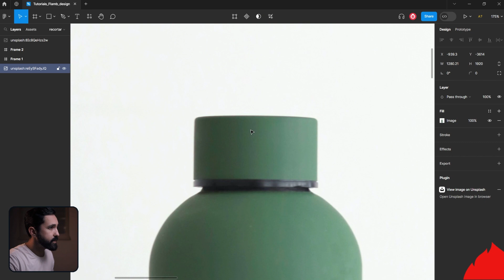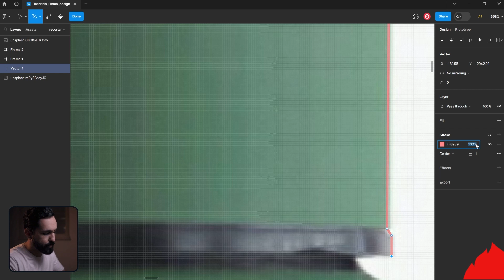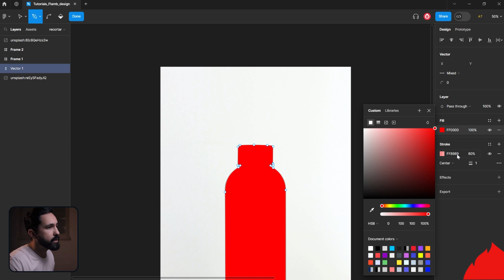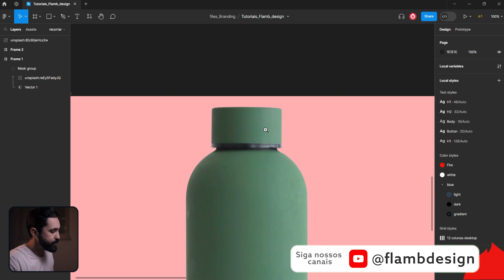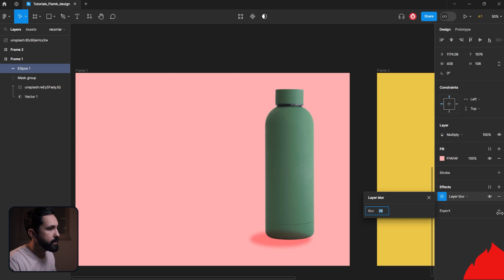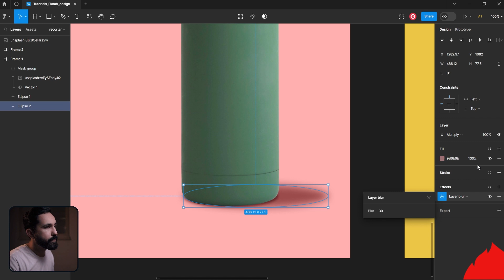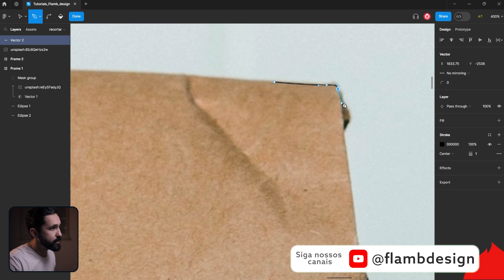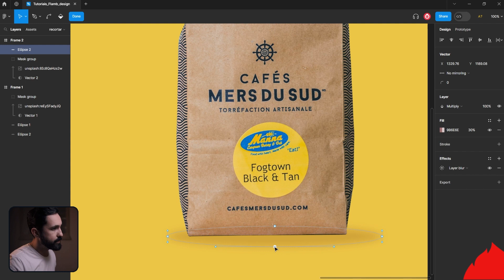Como recortar imagens no @Figma. Sem Photoshop! (caneta, pen tool, nodes, edição imagens)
Sem Photoshop! Recorte de Imagens no Figma com Caneta/ Pen Tool.

00:00 Recortar imagem no Figma.
00:30 Recortando a garrafa
07:55 Recortando embalagem
Sem Photoshop! Recorte de Imagens no Figma com Caneta e Pen Tool

Olá, pessoal! Hoje vou compartilhar como fazer recortes de imagens no Figma de forma ágil e eficiente, usando diferentes ferramentas e técnicas. Acompanhem comigo essa jornada para dominar o recorte de imagens!

Exploraremos diversas opções, desde a clássica Varinha Mágica até técnicas mais avançadas como a criação de shapes personalizados. Vamos aprender a realizar recortes precisos e detalhados, perfeitos para elevar a qualidade das suas composições visuais.

Muitas vezes, temos à disposição ferramentas poderosas, como a Varinha Mágica e plugins no próprio Sigma, que podem nos surpreender com resultados incríveis. No entanto, existem momentos em que nada supera a técnica manual, o "meter a mão na massa", para obter recortes precisos e detalhes sutis.

Neste tutorial, vou conduzir você em duas situações diferentes de recorte. Primeiro, vamos mergulhar em uma técnica semelhante à usada no Photoshop, onde criamos um shape para definir a área de recorte. Em seguida, vamos explorar um recorte mais orgânico, que exige mais habilidade e delicadeza.

Para o recorte com shape, como exemplo, vamos usar uma garrafa. A estratégia é criar um vetor personalizado que siga as curvas do objeto e, com isso, definir uma máscara para o recorte. Já para o recorte mais orgânico, usaremos uma xícara de café, onde vamos ajustar os nós para obter um resultado natural.

A dica essencial aqui é praticar, praticar e praticar. Mexer nos nós pode parecer simples, mas requer treino para alcançar recortes precisos. Acompanhe o vídeo para entender melhor e, caso precise, veja o tutorial sobre edição de nós que deixei no card.

E não para por aí! Vou te mostrar como criar um leve efeito de sombra para dar profundidade aos seus recortes. Dessa forma, suas composições ganham ainda mais realismo e destaque.

Espero que essas dicas e técnicas facilitem seus trabalhos de edição e recorte no Sigma. E se ainda não é inscrito, assine o canal para ficar por dentro das próximas dicas e tutoriais. Até breve, pessoal! Valeu pelo apoio!"